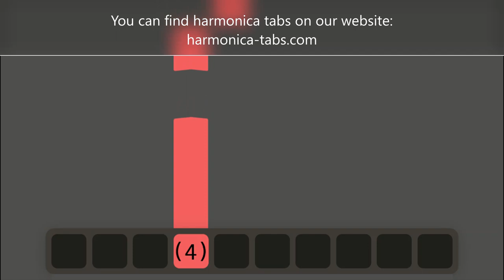How to play GODFATHER THEME on harmonica